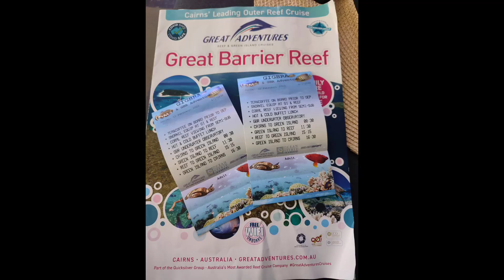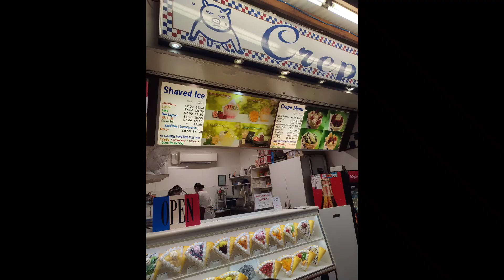澳洲凱恩斯旅遊攻略-3 大堡礁之旅 浮潛 海底機車 Scubadoo 帆傘 美食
海底摩托車 Scubadoo
水上運動拖曳傘
外海浮潛 buttet